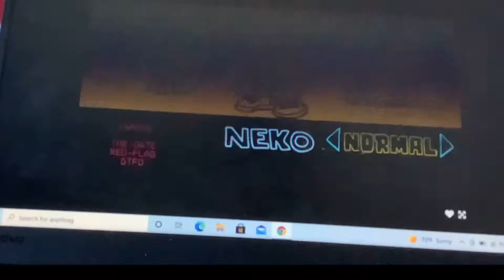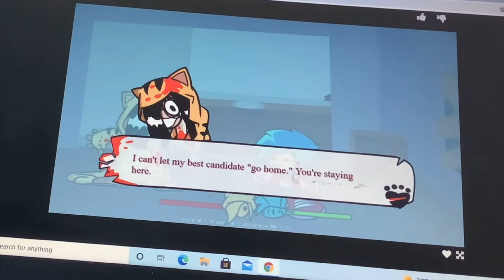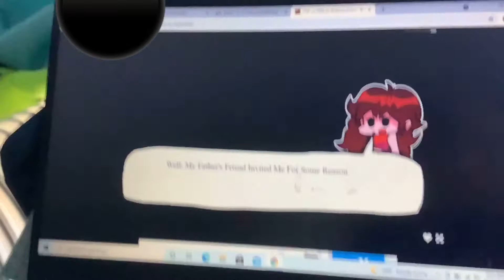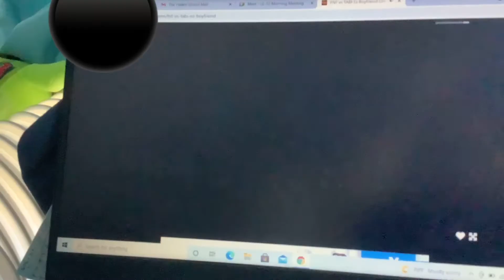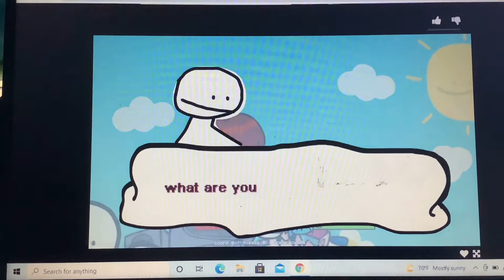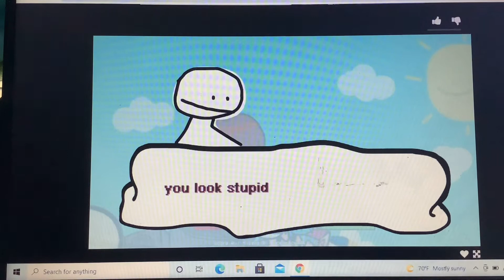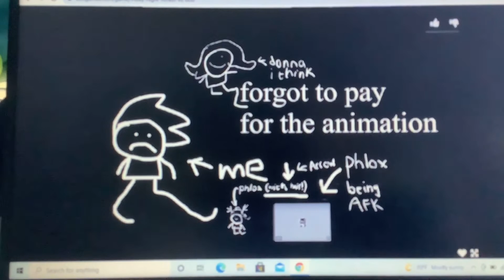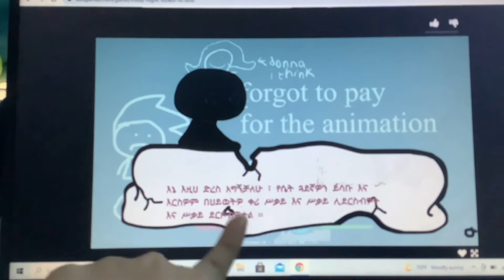firday night funkin new mods